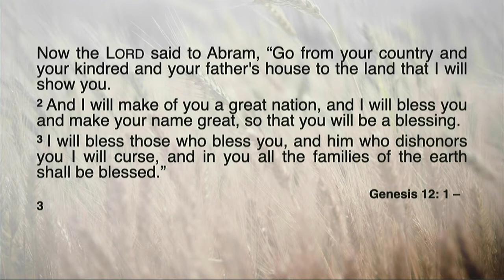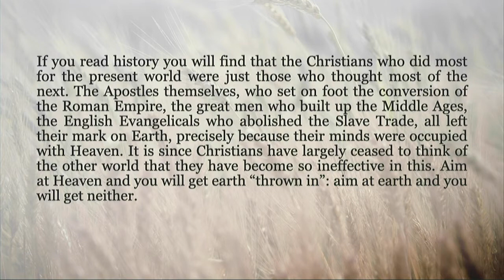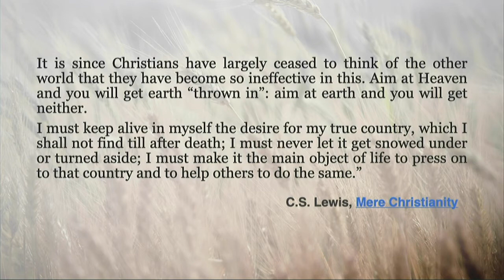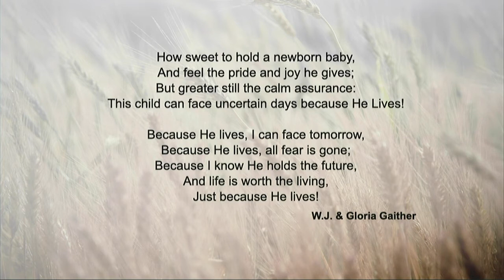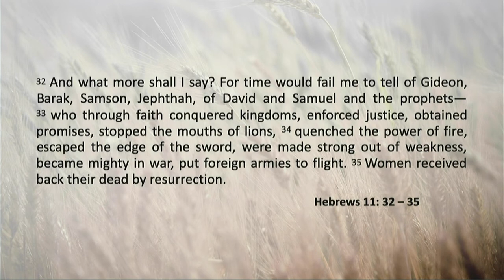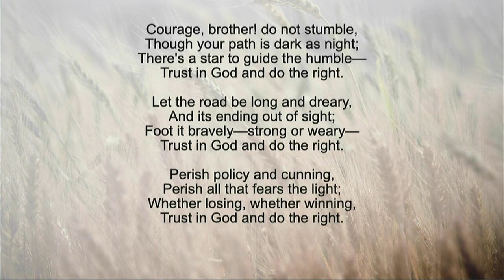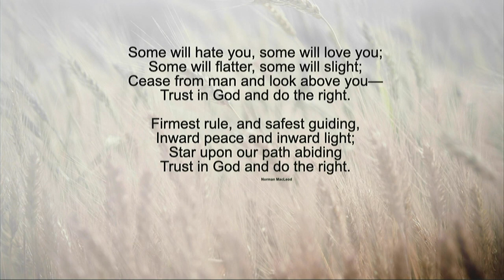Faith in Action - Harold Paisley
woodsidechurch.ca